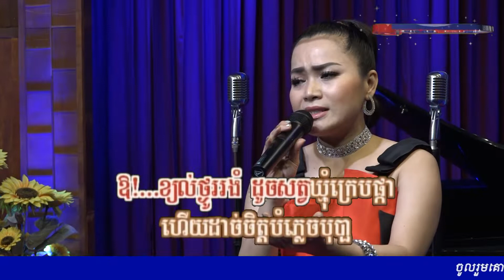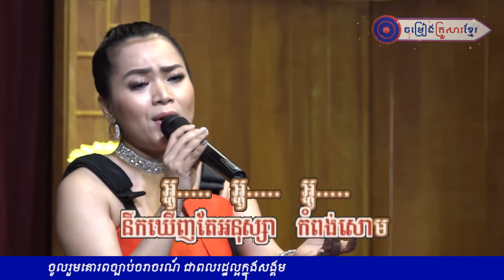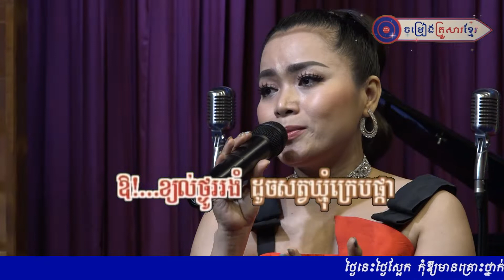រលកកំពង់សោម|| ឆោម ឆពុំ||ចម្រៀងគ្រួសារខ្មែរ